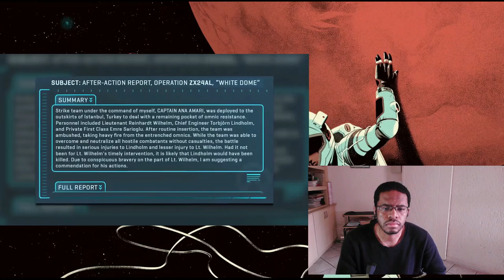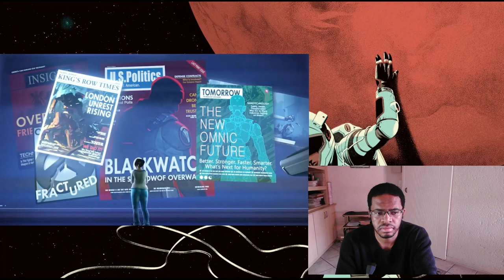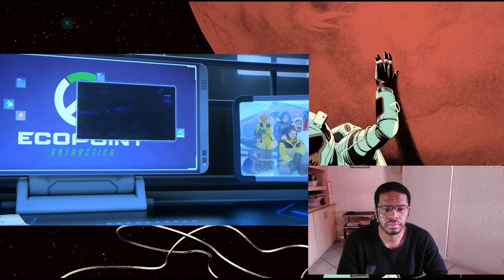Complete History and Lore of Overwatch | By TGN | REACTION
The history and lore of Overwatch is exactly what I'm looking for, I hope there will be more to come soon.